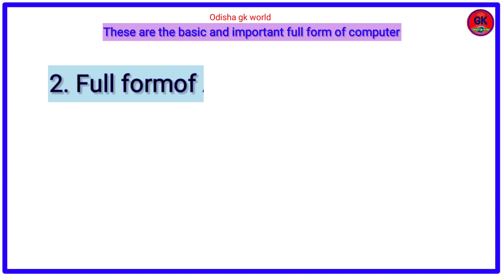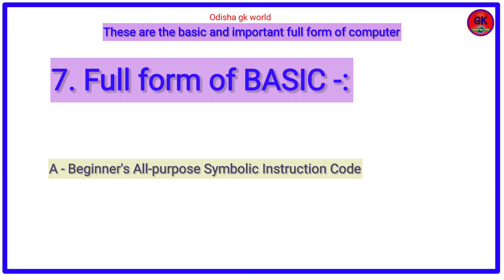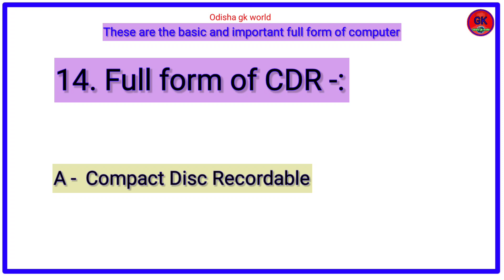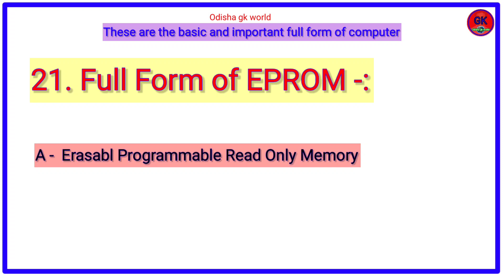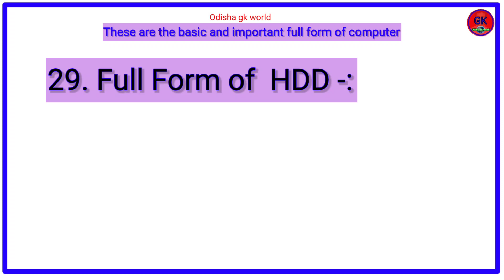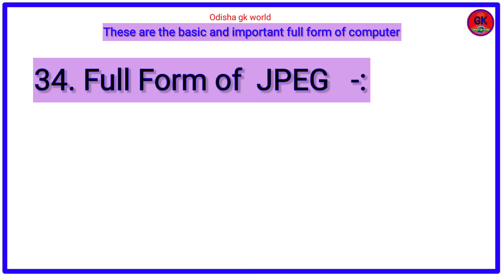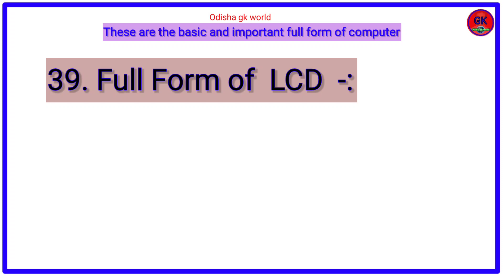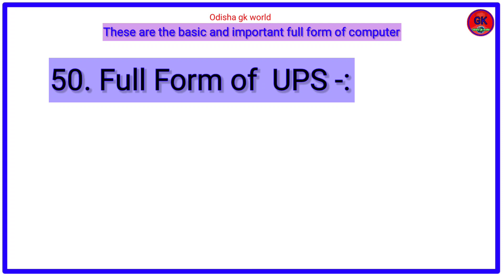Computer class|| Computer full form || Computer basic knowledge in hindi class1||Computer kafullform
General knowledge, Top gk which is most important for your every Compitativ exam.
 Grop B, Civil Services Examination (UPSC) XavierAdmissionTest (XAT) Indian